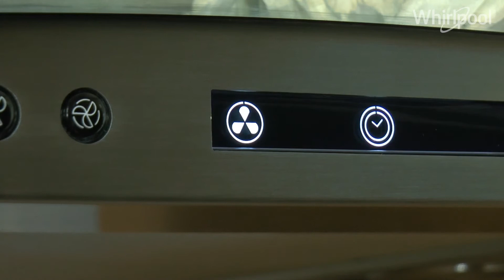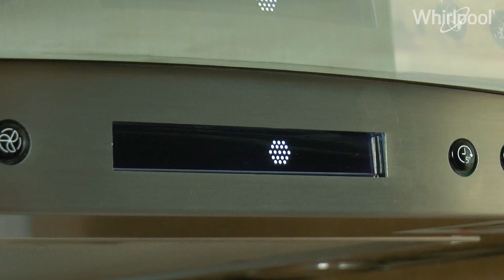Campanas Whirlpool - ¿Cómo usar tu campana?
Descubre lo sencillo que es utilizar tu nueva campana Whirlpool.

Preguntas frecuentes:
- ¿Por qué mi campana se apaga?
- ¿Por qué la velocidad se cambia sola?
- ¿Por qué la velocidad no cambia?
- ¿Por qué la campana se enciende sola?

Aplica para modelos: WHW9910S, WHI9910S, WHW7610S, WHW9915S, WHI9915S